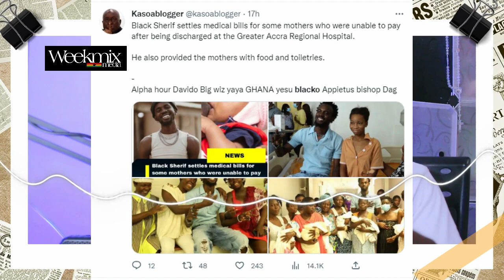Black Sherif, PopCaan & Darko on set + Strongman hint new release SWITCH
Update from Black Sherif, PopCaan, Darko and Strongman's camp

BLESS YOU.